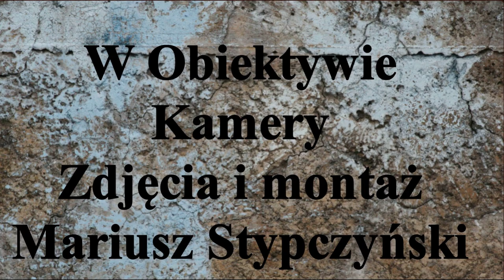Gwiazda Toruń 0 - 3 Strażak Przechowo Kobiety . Toruń 10.III.2019r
Mecz sparingowy Gwiazda Toruń - Strażak Przechowo Kobiety.
Mecz zakończył się zwycięstwem Gości ( Strażak Przechowo Kobiety ) 0-3. Było to trzecie spotkanie sparingowe zawodniczek Gwiazdy . poprzednie spotkania to mecze z IKKP Noteć i Spójnią Women Białe Błota.   Bramki w spotkaniu zdobyły :
Dla Strażak Przechowo Kobiety
Karolina Urbańska - 2  ( 11 minuta 34 sek i 17 minuta 29 sek. mini relacji )
Julia Ciesielska - 1 ( 18 minuta 46 sek mini relacji )

Piłka Stypczyński​​​​​Sport​​​ Zapraszam Państwa do odwiedzenia stron ich polubień , oraz subskrypcji YouTube Mariusz Stypczyński gdzie znajdziecie Państwo relacje z spotkań ligowych hokeja na trawie i nie tylko.Zapraszam również do Subskrypcji Kanału YouTube Mariusz Stypczyński. Dziękuję i zapraszam na te i przyszłe relacje z różnych aren i boisk. Do usłyszenia i do zobaczenia